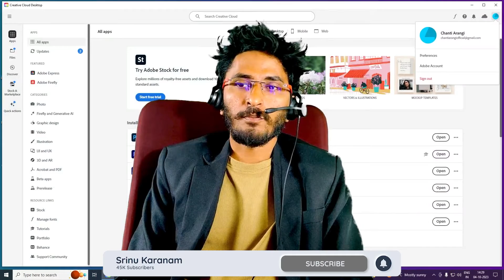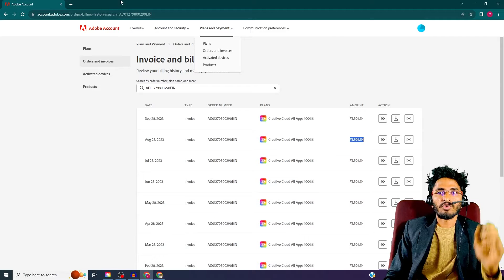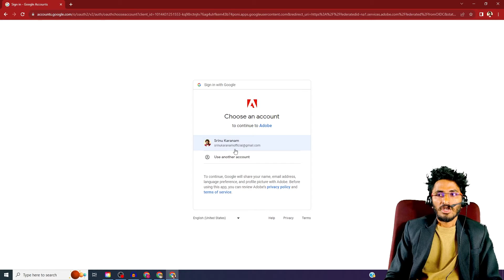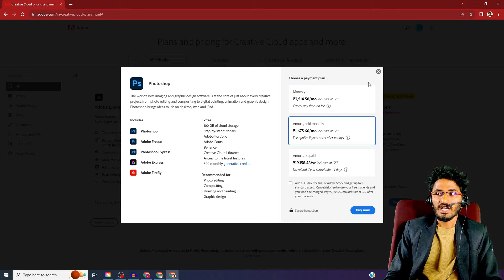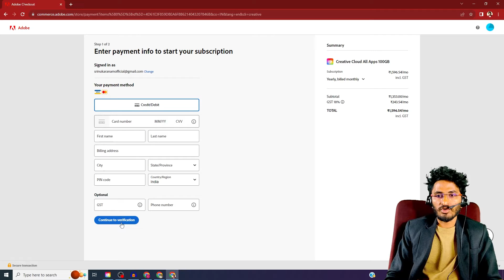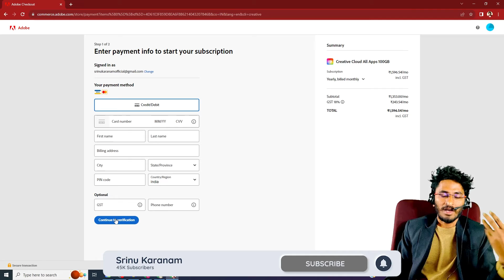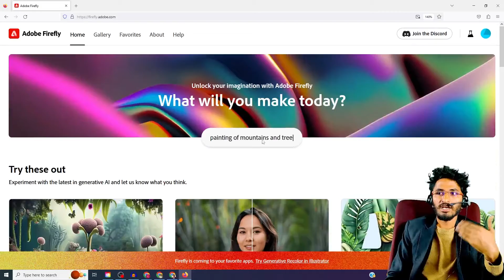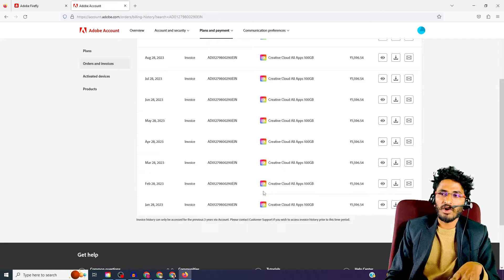Adobe Creative Cloud Subscription Explained in Telugu || Srinu Karanam| GarudaAcademy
వీడియో ఎడిటింగ్ కోర్స్ తెలుగులో
👉Paid Live Training Course Available( తెలుగులో)
Note : Must Required Laptop or Desktop with Internet Connection for Live Training.

👨‍💻Online Training Fees = 15K
👨‍💼Offline Training Fees = 30K

▶️Short Film Video Editing
▶️Wedding Video Editing
▶️Video Ads Editing
▶️Training with 6 Softwares
▶️Free Stock Video + Background Music +Sound Effects
▶️1,00,000Rs Worth Premium Pack
▶️Training Certificate All Including
▶️Live Training Classes on Zoom
▶️50 Real Time Projects
👨‍💻Placement Support